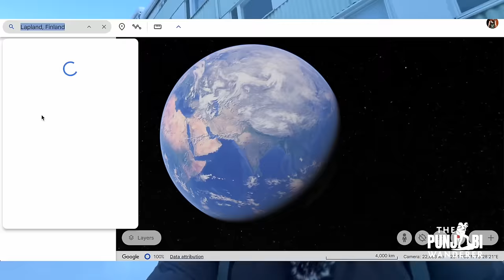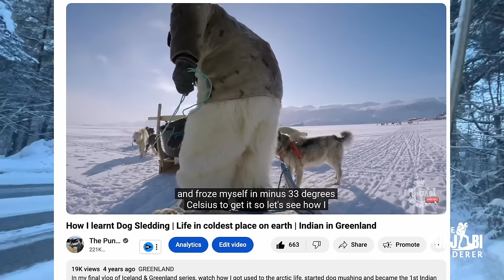HOW is LIFE in Europe's COLDEST PLACE ? Rovaniemi Lapland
Life in Lapland, Finland is quite tough because it is very cold. When I was there it was -34 degree Celcius and in this hindi travel vlog from Rovaniemi, Lapland , Finland I will show you the life in this arctic city.

Support / Fund my travels:
UPI  devangsethi@fbl

The song used in the video is taken from (telfazy music) channel. Many songs are without copyright on the channel: